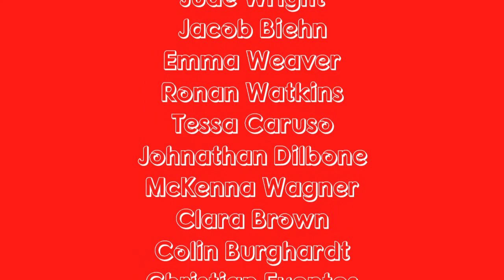2020 TJHS Art Awards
Miss Braun and Mrs. Cantrell want to congratulate the Outstanding, Most Improved, and Exemplary Artists of the 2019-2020 school year! Thanks to everyone for a great school year!